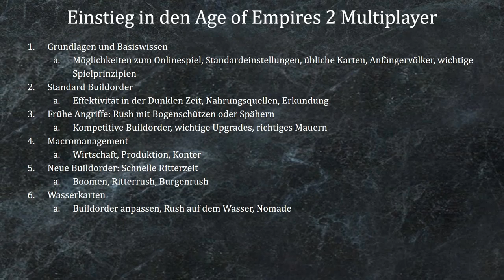Einstieg in den Aoe2 Multiplayer | Folge 6: Wasserkarten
In Folge 6 gehen wir endlich Wasserkarte, Hybridkarten mit sowohl wichtigem Land als auch Wasser sowie kurz Nomade an.

Buildorder Wasser:

Dunkle Zeit:

2 Häuser
6 DB auf Schaf
4 DB auf Holz
1 DB Haus + Schwein
Webstuhl
1 DB baut Hafen + Haus dann Schaf
(4 Fischerboote bauen)
2 DB auf Holz
1 DB zweites Schwein
6-7 DB auf Schaf
Feudalzeit

Übergang:

Alle DB auf Holz am TC
+8-10 auf Holz, 1 neues Lager
zweiter Hafen + Haus
3-5 auf Gold

Feudalzeit

Doppelschneidige Axt
+2 DB auf Gold
(Feuer)Galeeren ausbilden
Schmiede sobald möglich/nötig
(Befiederung)
3ter Hafen sobald möglich
8 DB auf Schaf dann Beeren
Brustgeschirr
6 DB auf Felder
Schubkarre (währenddessen Markt)
Ritterzeit

Übergang

Beerensammler 3tes Holzlager
4ter Hafen
Golduprade

Ritterzeit

Bogensäge
Kriegschiffe upgraden
neue Dorfzentren

Buildorder Hybrid:

Dunkle Zeit:

2 Häuser
6 DB auf Schaf
4 DB auf Holz
1 DB Haus + Schwein
Webstuhl
1 DB baut Hafen + Haus dann Schaf
(4 Fischerboote bauen)
2 DB auf Holz
1 DB zweites Schwein
6-7 DB auf Schaf
Feudalzeit

Übergang:

+8 auf Holz, 1 neues Lager
Kaserne + Haus
5 auf Gold

Feudalzeit

Doppelschneidige Axt
(Feuer)Galeeren ausbilden
1-2 Schießanlagen
Schmiede sobald möglich/nötig
(Befiederung)
2ter Hafen falls nötig
2-4 DB von Holz auf Felder
Auf 14-18 Felder kommen
Schubkarre
Ritterzeit